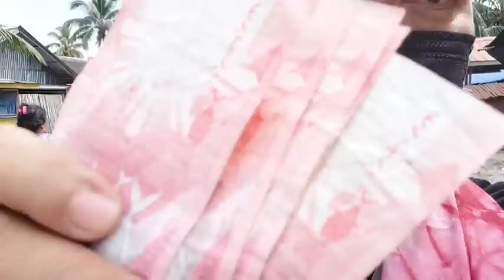KAPATID NATING MUSLIM MAY REGALO